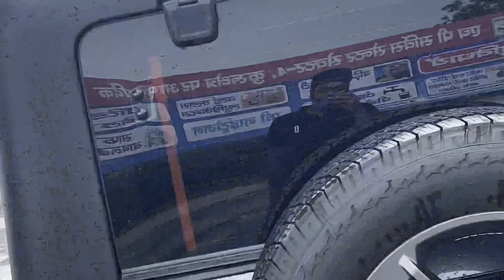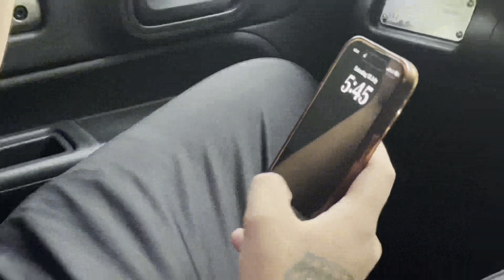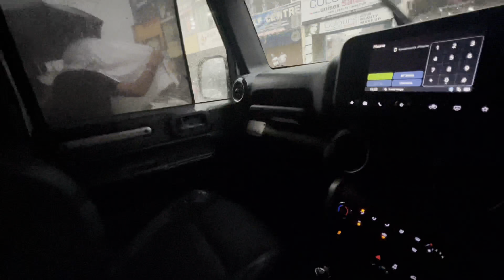Nain da badmosh|| sada sher pani pani||after a long time new vlog